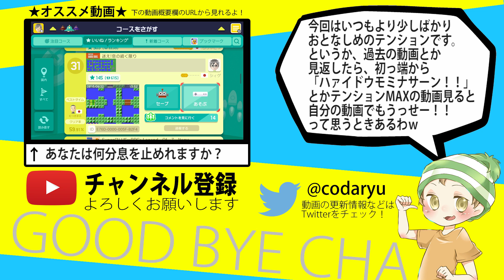【マリオメーカー】バグを利用した10秒マリオが斬新だった【実況プレイ】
どうも、CO-DA（コーダ）です！WiiUソフト「スーパーマリオメーカー」（Super Mario Maker）を実況プレイ！致命的じゃない限り、このゲームに関するバグは非常に良い味を出していると思うね。

ゲーム実況やラップなど、気ままな動画を毎日投稿！
2016年は商品レビューや顔出し動画などにも挑戦していきます！

◆クリア率0.01%！FateさんのアドレナリンMAXなマリオメーカー超鬼畜コースをクリア↓